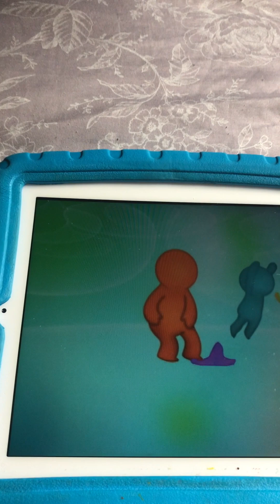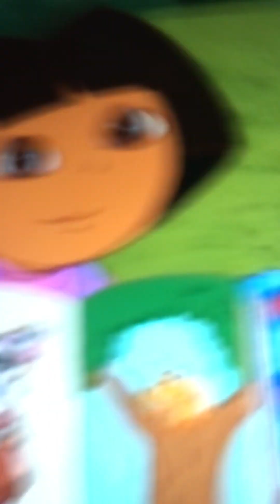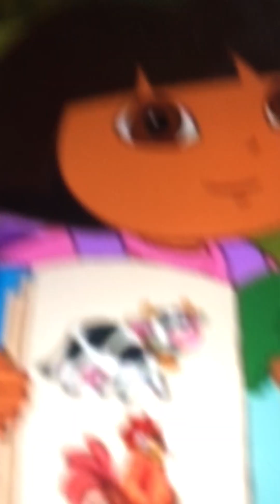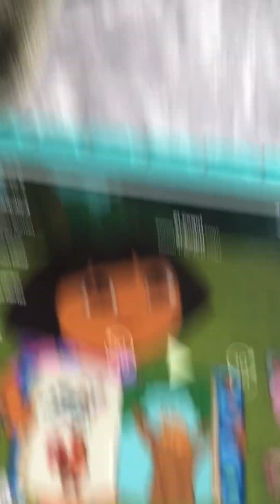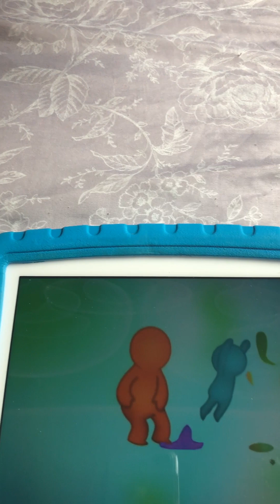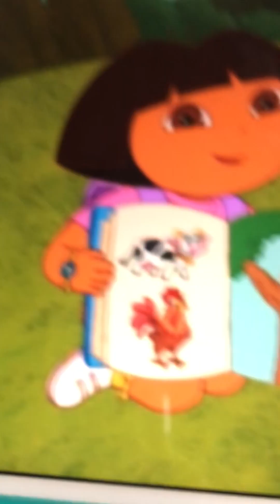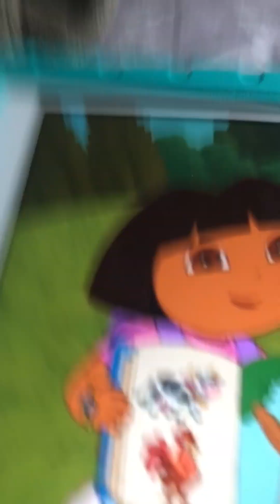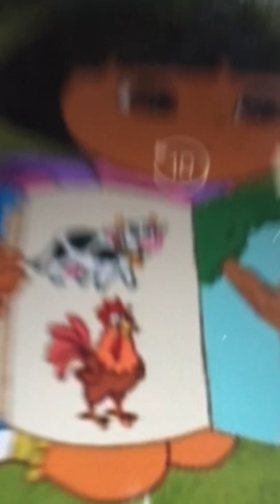Land Of Hush